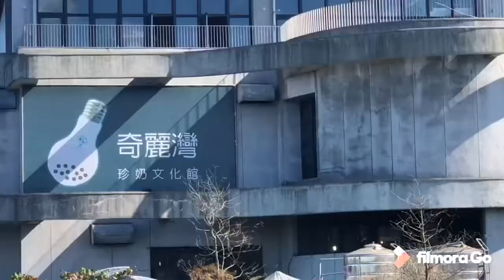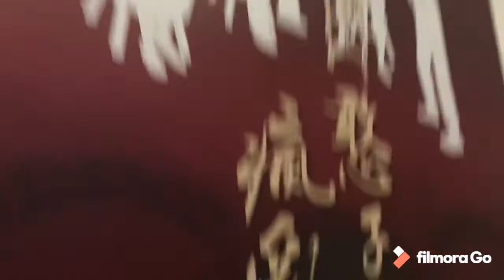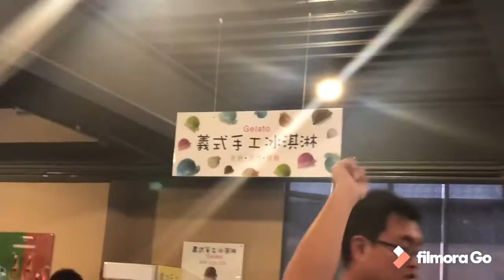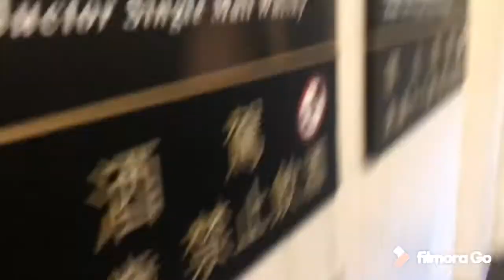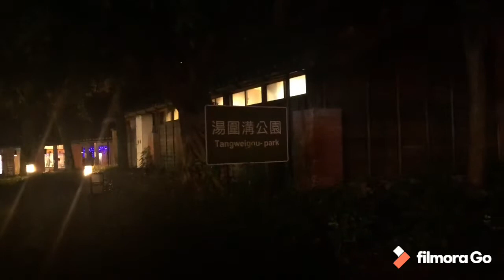Day 5 || Cotton Candy was Amazing :0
Day 5 , I’ve experienced Hot Spring for the first time !!! Also , I went to few factories and it was Awesome;) Hope y’all enjoy:)